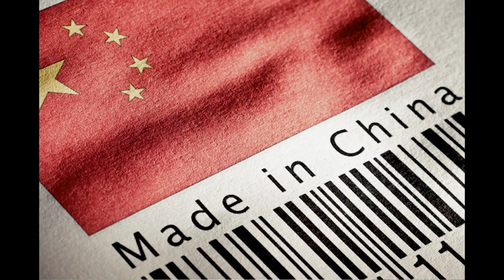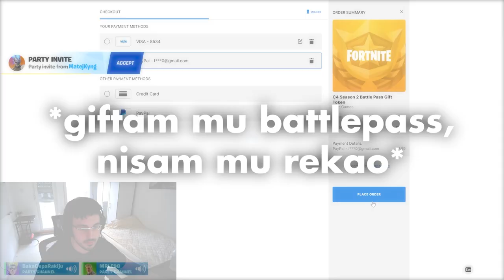Najbolja Fortnite Sezona Do Sada!? Prvi deo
Napokon je stigla nova fortnite sezona 2! Ovo je samo prvi deo onoga što ću da izbacim.

🔴 CREATOR CODE: MRLE98 ad 🔴
Ovo je najbolji način da me podržite, tj. da koristite kod "MRLE98" u item šopu kada kupujete bilo šta! Hvala svima koji koriste moj kod!

Ako želite postati član mog discord servera komotno se pridružite! Tu se družimo, dopisujemo, pravimo giveawayove(800vb, battlepass, skin), snimamo videe i uvek smo u potrazi za novim članovima staffa.

Na instagramu sam takođe slabo aktivan ali s vremena na vreme pravim neki giveaway, obavestim ili najavim neku važnu stvar.

Na trovu nisam aktivan. Na trovu strimam samo kada je nova sezona ili chapter.

Na TikToku sam trenutno slabo aktivan jer sam publiku prebacio na YouTube. Ali jednom nedeljno(uglavnom Subotom) objavim bar jedan video!